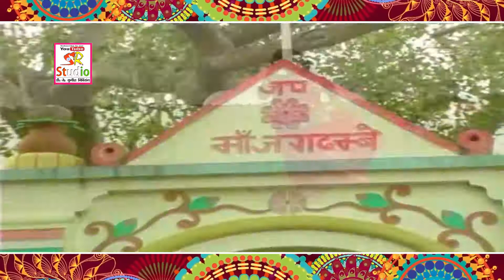Banjhin ke Naam Mita De Ego Beta 【 जय माँ जगदम्बे 】 SR STUDIO PRESENTS